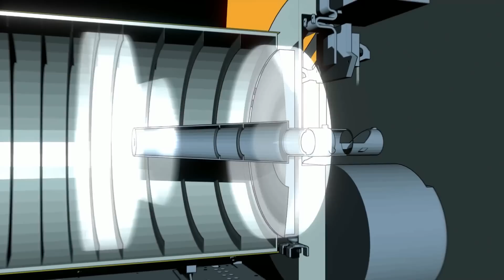CHEOPS - visualization of the mission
The CHEOPS space telescope satellite will take its position in low earth sun-synchronous Orbit at 700km altitude.